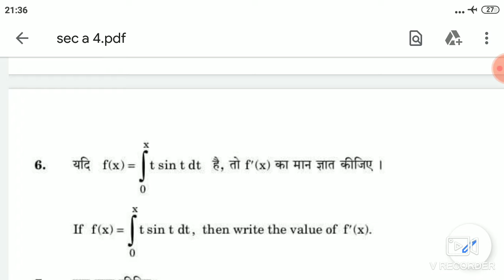12th class Mathematics/Full Syllabus Test4/QP.CBSE2014AIset1./S-A/RL